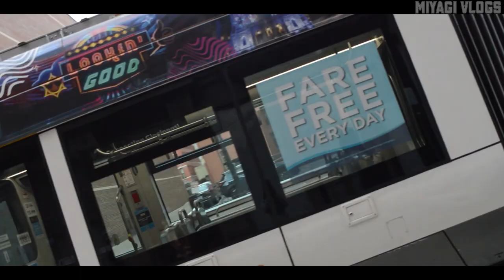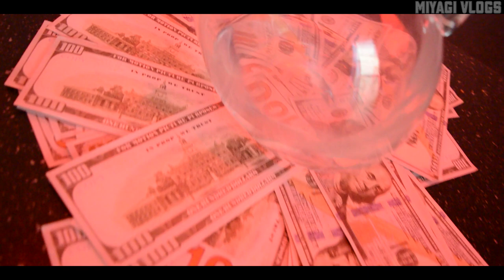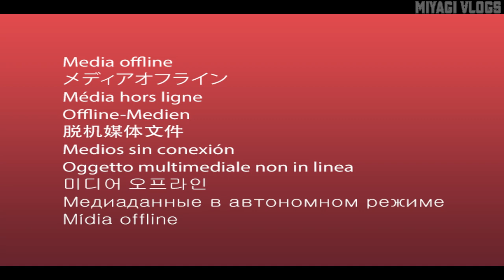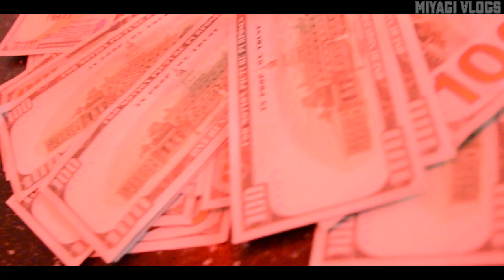NEW STUDIO🔥FT ​@Dizzle4703, SOUTHSIDE AB, DB VISIONS & MORE ‼️ PART 1🔥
Want Your Comments To be Seen? Come Kick It On Youtube Or Twitch ( Links Below)